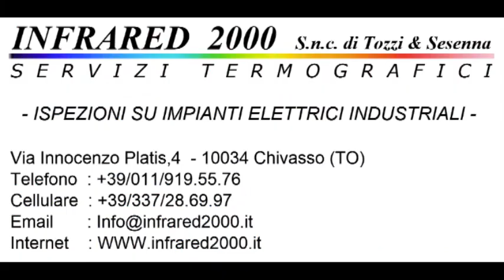Calcio Rivediamoli : Rivarolese - Quincitava 1-2 Campionato 2013/2014